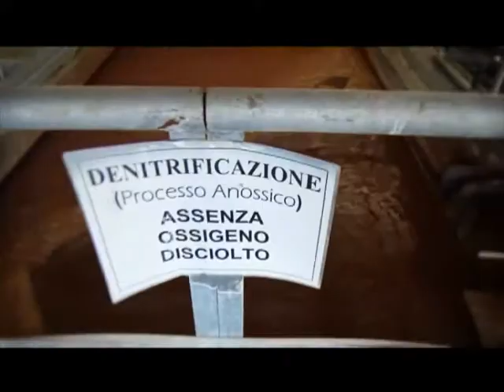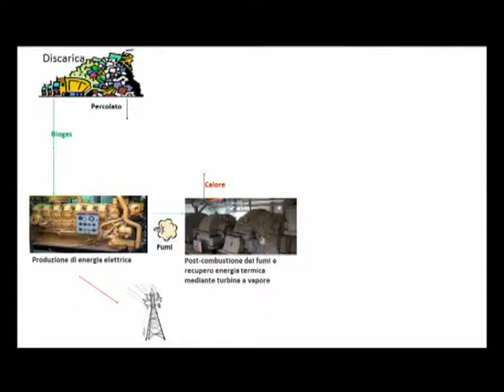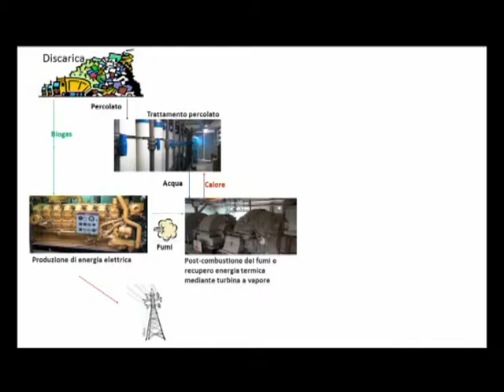ROCCASECCA: MAD A BRUXELLES del 24-10-2014